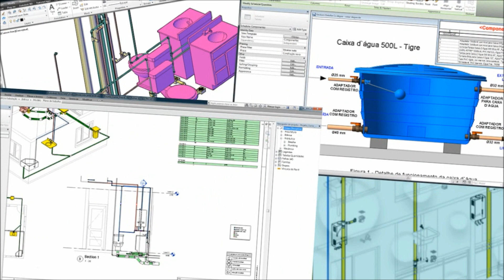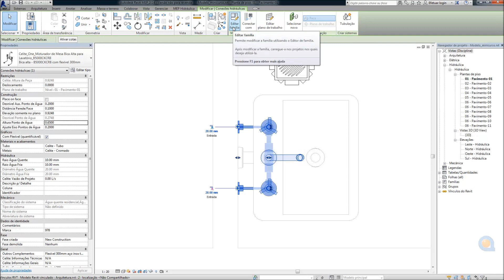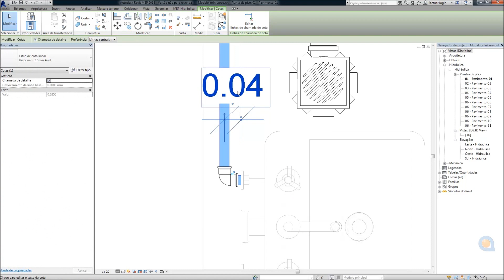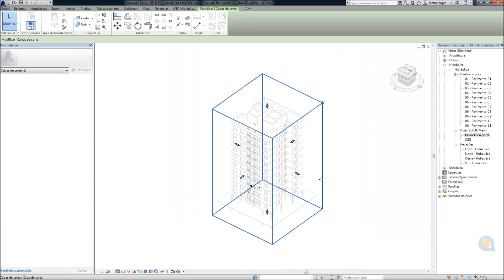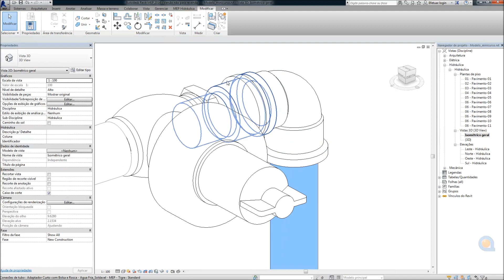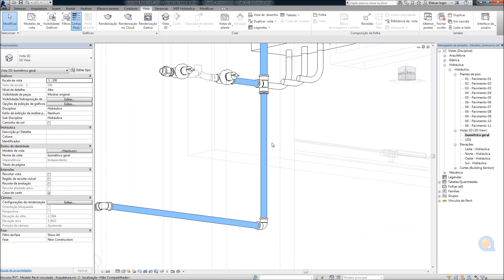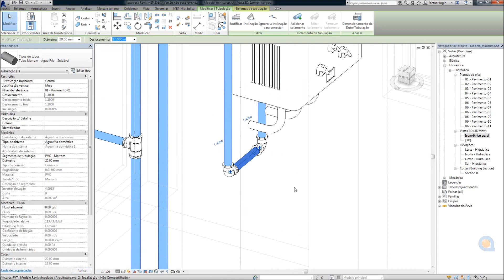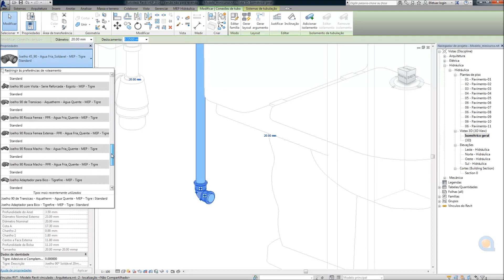Revit MEP Hidráulica e Esgoto Aula 9/22: Tubulação de água fria | Parte 1 (CURSO GRATUITO)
Cadastre-se neste link para fazer o curso GRATUITO na versão 2019